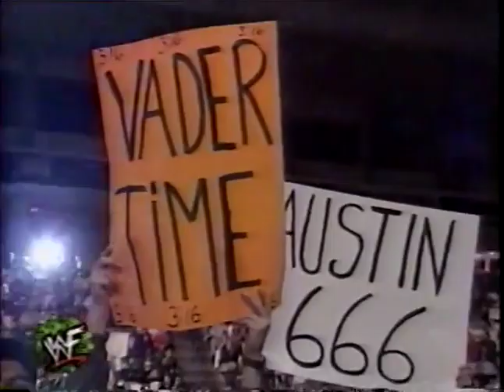Vader vs Marc Mero New York Dec 20th, 1997